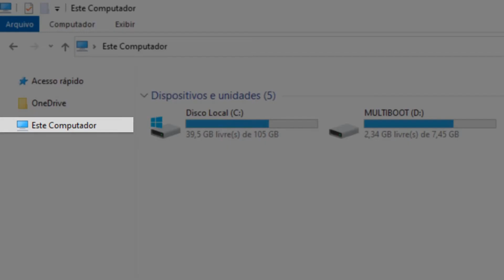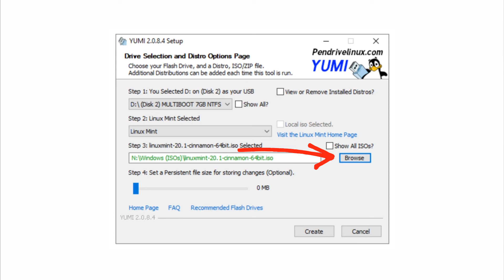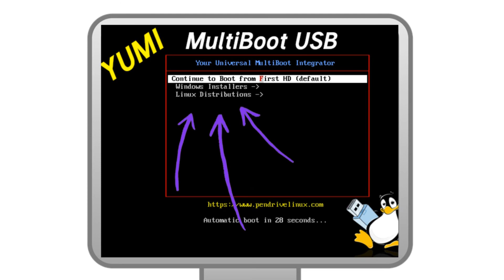Como CRIAR PENDRIVE BOOTÁVEL - PROGRAMA YUMI (MULTIBOOT)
Se você precisa criar um pendrive bootável, este vídeo é para você! Neste tutorial passo a passo, você aprenderá como criar um pendrive bootável com o programa YUMI (multiboot). Aprenda agora como criar um pendrive bootável com o YUMI e tenha uma solução eficaz para instalar sistemas operacionais ou executar utilitários de recuperação em diferentes computadores.